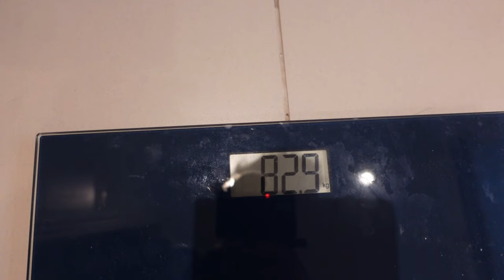BULKING DAY IN THE LIFE | How I Build Muscle & Stay Productive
Join me as I take you all through a typical day for me as a post graduate student and content creator on a bulk.

Add my Snapchat for EXTRA content!